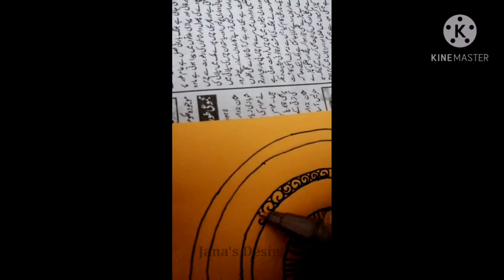how to draw mandala art for beginner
how to draw mandala art for beginner, Mandala Art Work#ART//mandala art for beginners//mandala art with pointer/easy mandala art//easy mandala art###